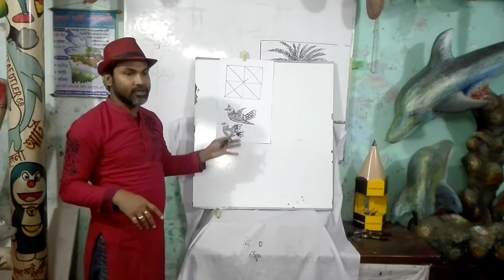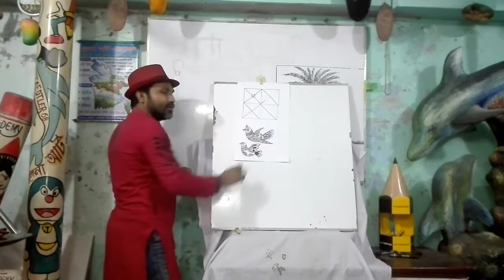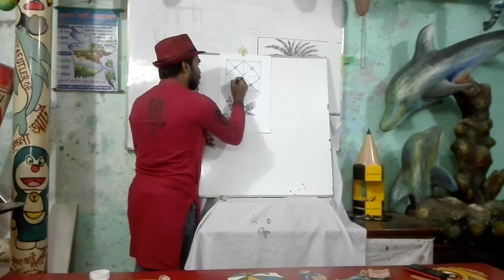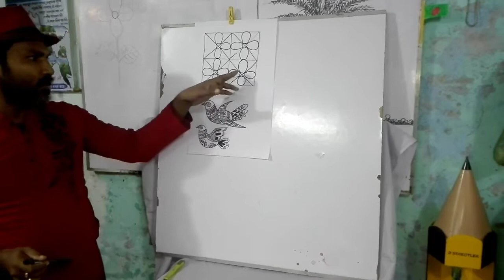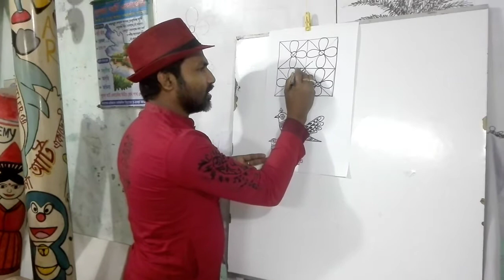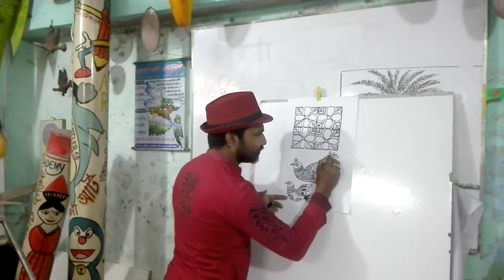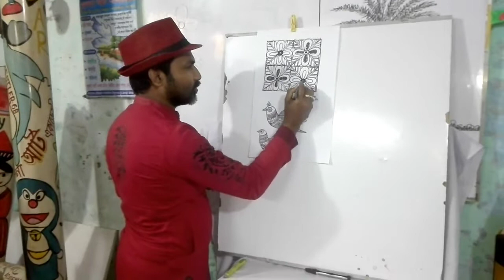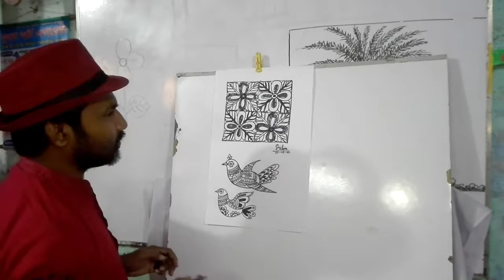প্রাকৃতিক নকশা আঁকা শিখুন || Khulna Art Academy